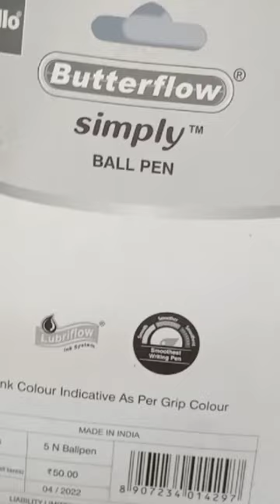Cello Butterflow Simply Ball Pen